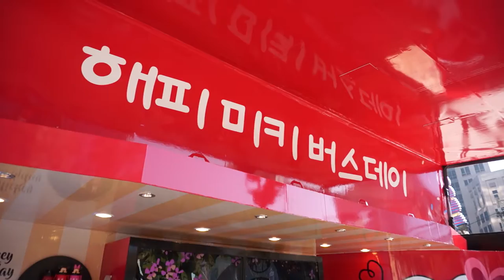디즈니 미키니마우스 생일 해피미키버스데이 이벤트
디즈니코리아는 11월 18일 미키마우스 생일을 맞이해 해피미키버스데이 이벤트를 개최했습니다. 이번 이벤트는 15일 서울 광화문(11시~2시)과 홍대에서 진행되는데 오후 5시부터 8시까지 홍대 삼성디지털프라자 앞으로 미키 팝업 버스가 찾아간다고 하니 해피 미키 버스데이를 구경하고 싶은 분은 홍대로 달려가 보세요. 저는 광화문에 찾아온 미키 팝업 버스에 잠시 들러 구경하고 왔습니다.